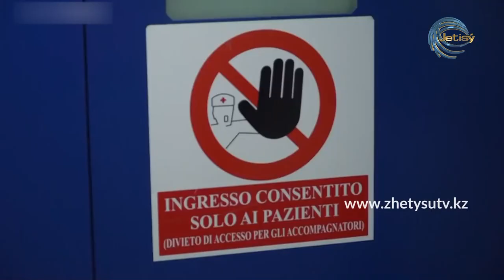ЖЕТІСУ ЖАҢАЛЫҚТАРЫ (01.07.20) 17:00